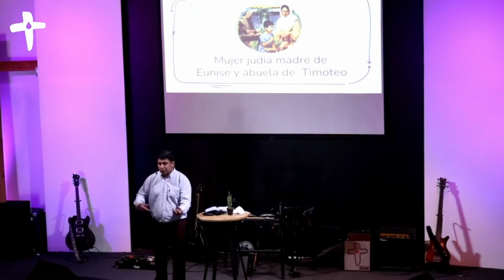ICBH 20210117 - Daniel Guardia - " UNA FE VERDADERA"